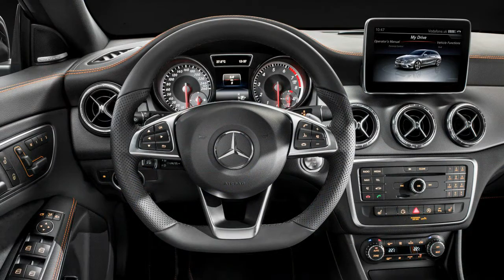DREAM CARS - Mercedes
DREAM CARS - Dreams on four wheels. The best cars in the world - Porsche, Mercedes, Bentley, Lamborghini, Maybach, Aston Martin, Ferrari, Bugatti, BMW, Jaguar...